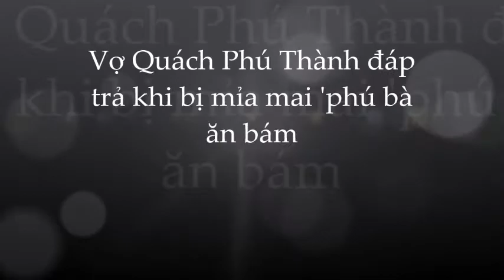Vợ trẻ 'Thiên vương' Quách Phú Thành lên tiếng đáp trả khi bị mỉa mai : phú bà ăn bám'